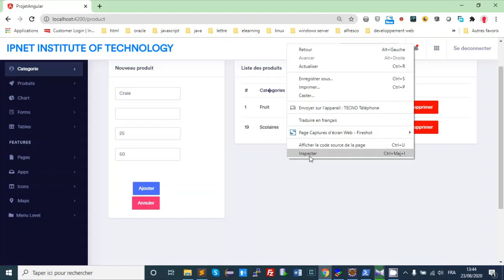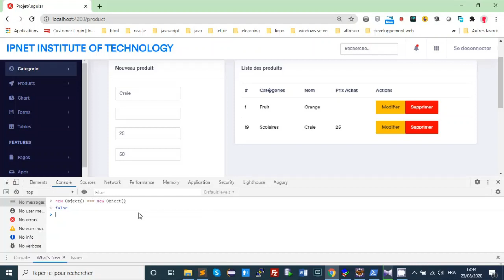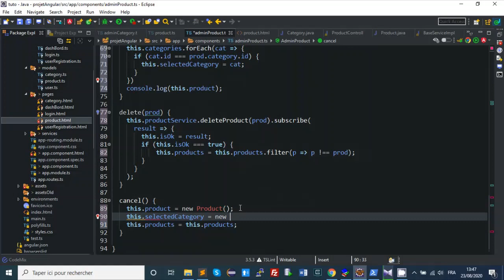SPRING ANGULAR JASPER PARTIE 49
Apprendre Spring, Angular  et Jasper Report avec la pratique